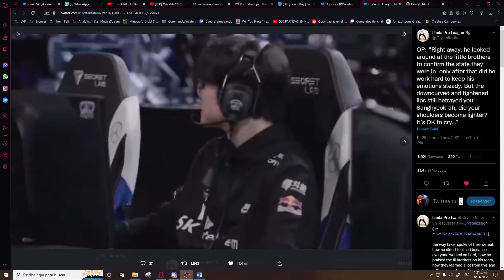EL FINAL DEL ANIME DE LOL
Supongo... que se acabó.